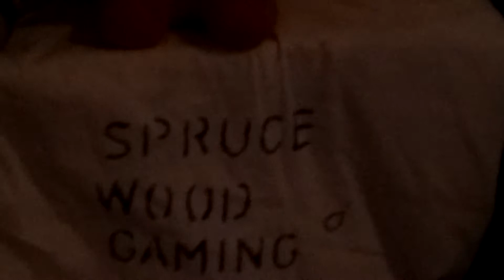Smarties Easter egg opening early SMARTIES INSIDE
this is a video on when my parents let me open a Easter egg 4 days early. The eggs foil covering was a glamorous and shining gold and what we used to crack open the milk chocolate egg was a hollow angry birds movie ball. The egg split CLEAN in half. There was not much smarties in the egg as expected but a really great egg.